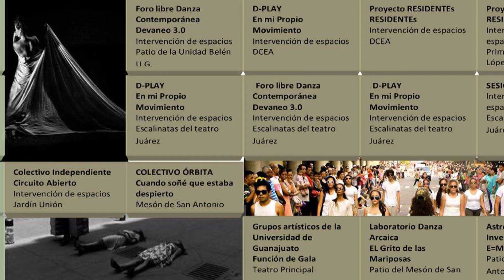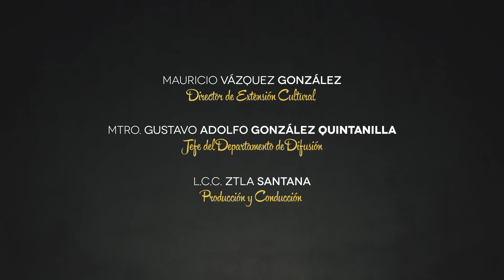POLEN UG - 062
PROGRAMA DE LAS ACTIVIDADES CULTURALES MÁS RELEVANTES DE LA DIRECCIÓN DE EXTENSIÓN CULTURAL DE LA UNIVERSIDAD DE GUANAJUATO DEL 27 AL 30 DE ABRIL